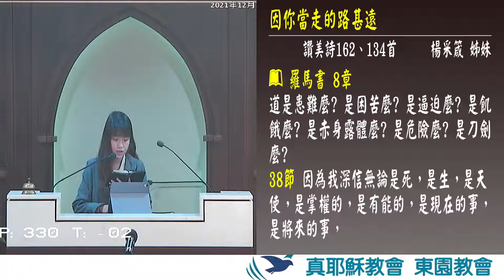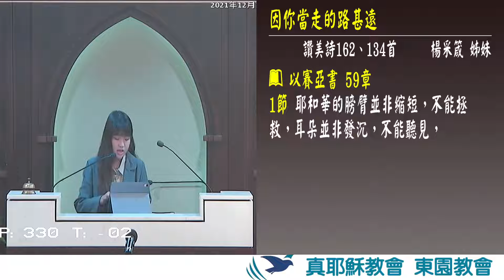因你当走的路甚远 杨采箴